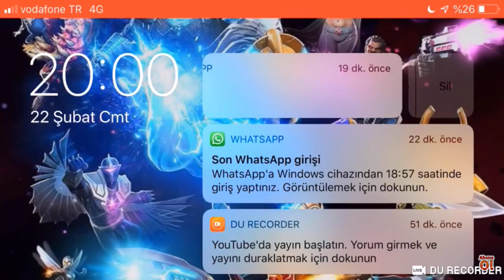ABYSS OF LEGENDS DORMAMMU ONE SHOT GAME PLAY - MCOC ABYSS OF LEGENDS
Cehennem labirenti dormammu nasıl one shot atılır. one shot game play abyss of legends

Cehennem labirenti 2. yol full videosu için izleyebilirsiniz.